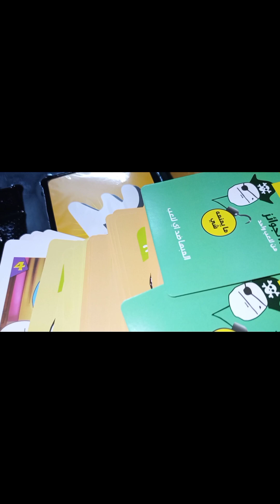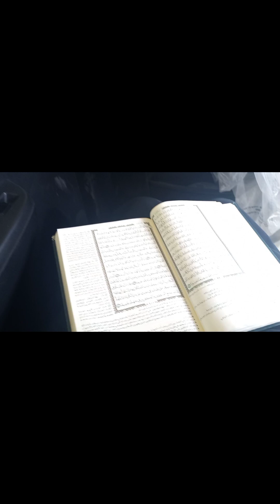قصة ماقبل النوم للأطفال °موقف النبي مع أبي لهب عندما صعد جبل صفا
أهلا أهلا يالله حيهم

شورتاتي دائما متنوعه هي عباره عن فلوقات مصغرة لأني احب اوصل لكم الفكرة بأسهل طريقة ممكن بدون ما نطول ونمطط بالحكي 😁

ولاتنسون تنشرون الفيديوهات بكل مكان وتكتبون لي تعليق لطيف بالكومنت 💙💙

الارجنتين
الارجنتين منتخب
الارجنتين وتشيلي
مباراه الارجنتين
حساب المواطن